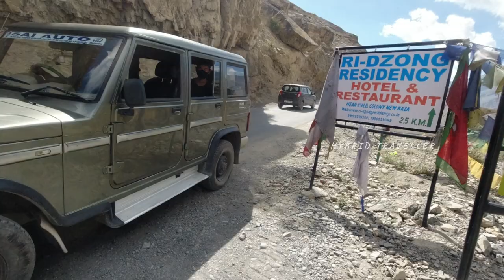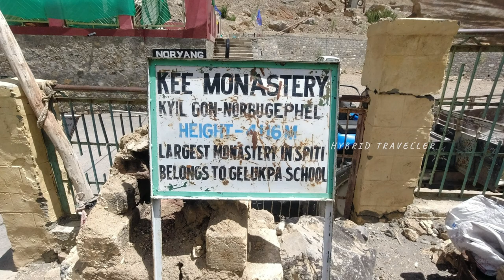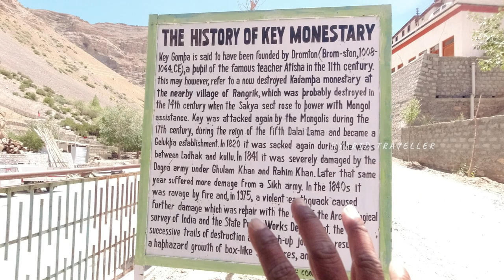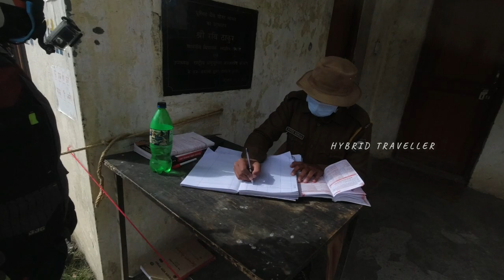Day 7: The Highest Bridge in Asia Chicham | Moon Lake or Chandratal Lake | Beautiful Village Kibber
Vanakkam Riders, This ride was done at beginning of August 2021, Entire Kinnaur, Lahul, and Spiti Valley. This video explains the places we covered, the mystery of the Himalayas, and the adventure route of kaza to gramphu. The highest bridge in Asia Chicham, Highest beautiful village Kibber, Toughest route batal to gramphu, Highest lake Chandratal Lake or Moon Lake.

Do Like My Facebook Page "Hybrid Traveller"